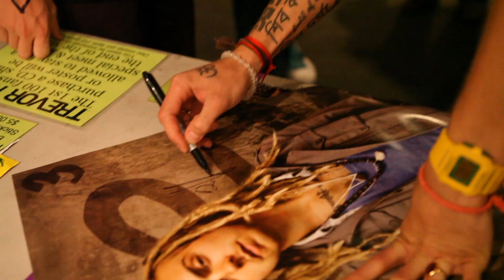Trevor Hall - Fox Theater Boulder, CO Recap 10-20-12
Brief recap of Trevor performing at Fox Theater Boulder CO.

Trevor Hall Logo by Beth Marie Jansen